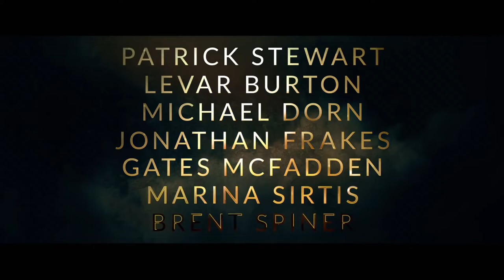It was Ragalian brain-bug-virus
Star Trek: Picard Season 2, Episodes 6, 7, 8, and 9 - re:View